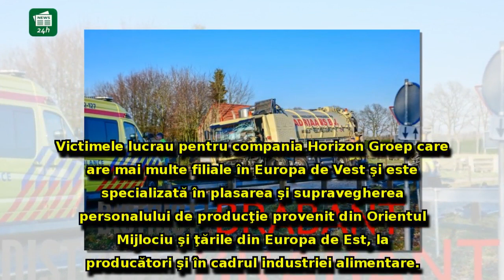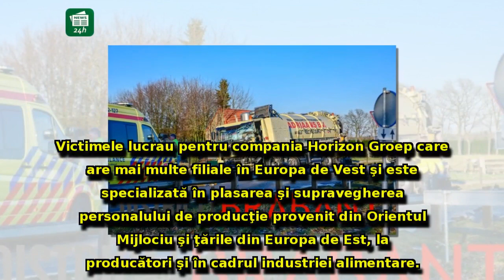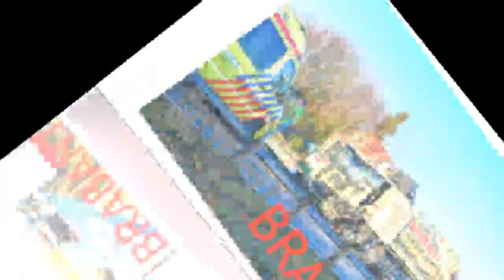ATENȚIE, IMAGINI ȘOCANTE Grav accident SOLDAT cu cinci români morţi şi trei răniţi